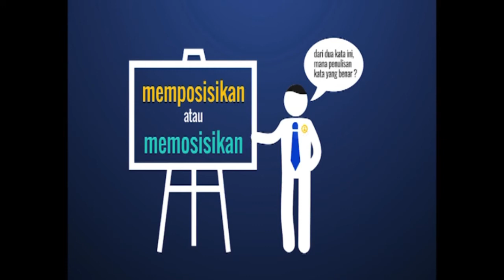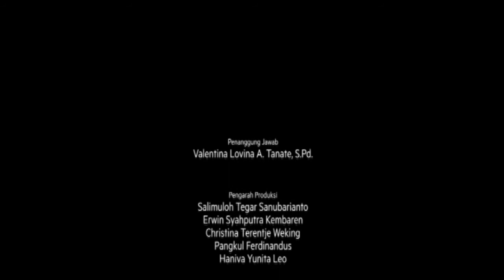Menterjemahkan atau Menerjemahkan?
Manakah yang benar Menterjemahkan atau Menerjemahkan?